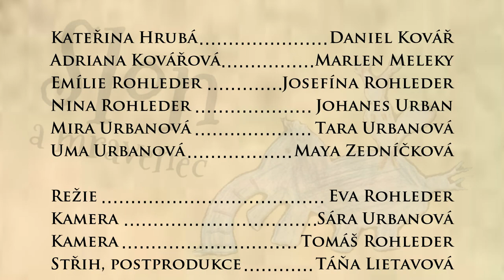Slon a mravenec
Na procházce z nového cd pro děti Slon a mravenec.Album Evy Rohleder Slon a mravenec vydala taneční skupina Proty boty jako soundtrack ke stejnojmennému tanečnímu představení, které vzniklo na motivy knížky Daisy Mrázkové.

Hudba: Eva Rohleder
Choreografie: Kateřina Hanzlíková

Zvuk: Tomáš Rohleder
Kamera: Sára Urbanová, Tomáš Rohleder
Střih, postprodukce: Táňa Lietavová
Vyrobil Krátký film Kyjov, 2019